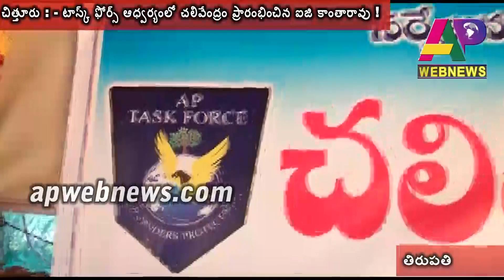టాస్క్ ఫోర్స్ ఆధ్వర్యంలో చలివేంద్రం ప్రారంభించిన ఐజి కాంతారావు..!